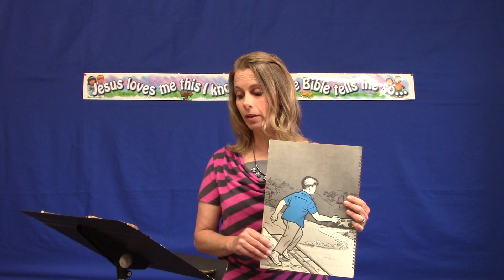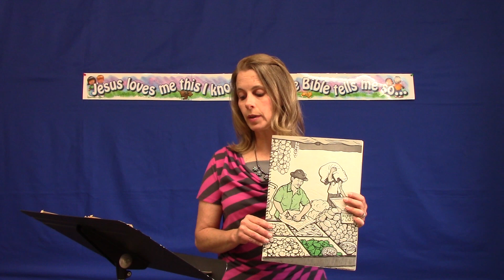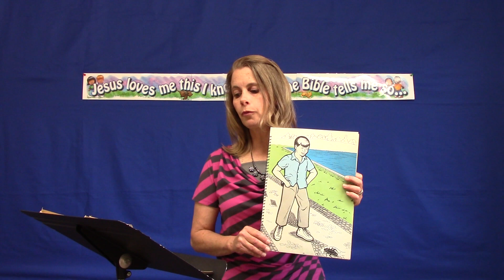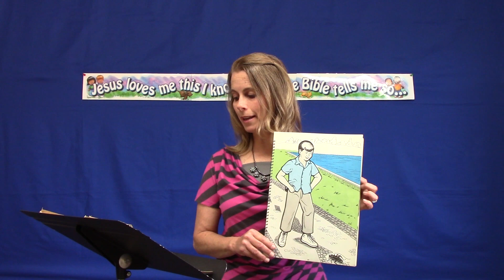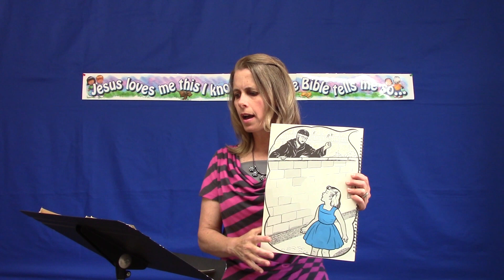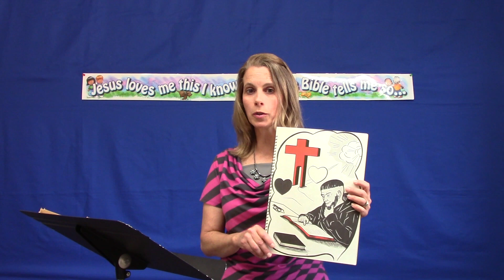Adventure in Brazil, Part 4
In this fourth installment, Mrs. Kramer continues reading Adventures in Brazil, which is a children’s story about Christian missionaries to the South American country. In this story, Roger excitedly attends camp, but first he visits some local stores with his friend Marcus. At camp, Roger plays many games, and he listens to the testimony of a speaker at that camp.
This is a true story with only the names changed.

*Welcome to the official YouTube channel of Open Door Baptist Church from Catalina, Arizona! Founded in 2010, this is an independent Baptist church serving the Lord in the northern Tucson area. We ask you to do only two things – first, listen to our videos _from start to finish_ so many people online will find them. Then, _share_ them with your friends and family so they’ll learn the truth!*

⛪️ If you’re in the area, we hope you can attend our in-person services. Here’s when you can:
• *Sunday school lessons* at 9:30 AM.
• *Sunday morning services* at 10:30 AM.
• *Sunday evening services* at 6:00 PM.
• *Midweek services* on Wednesday at 6:30 PM.